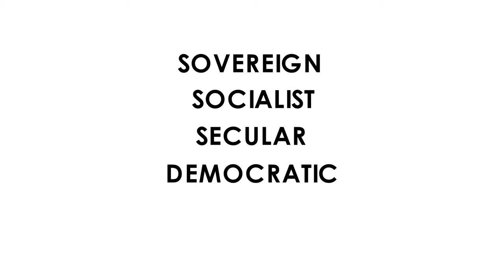The Preamble | of Indian Constitution